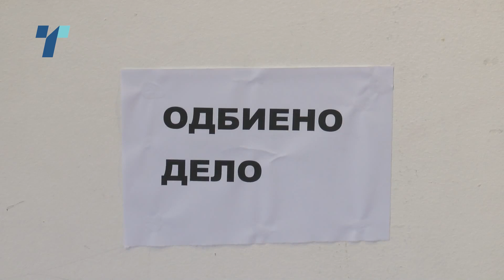Одбиено дело на уметникот Златко Глигоров за изложбата „ Современа скулптура“ на ДЛУМ